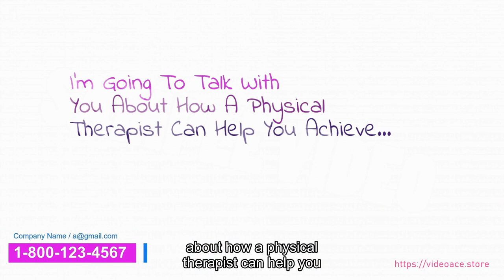Physical Therapy - Whiteboard & Subtitles